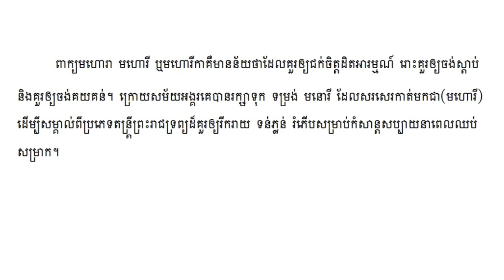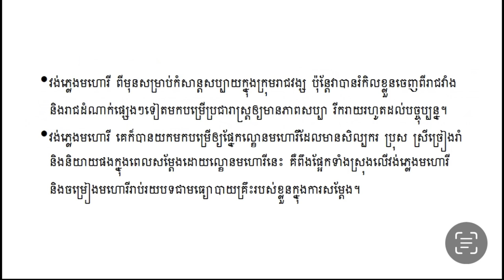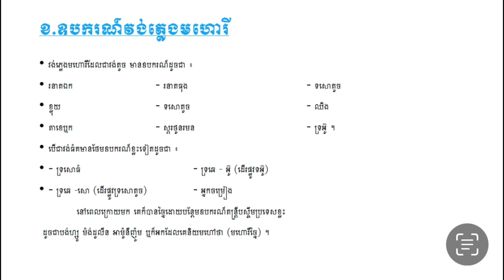មេរៀនទី៤ វង់ភ្លេងមហោរី , Lesson 4: Mhori Orchestra